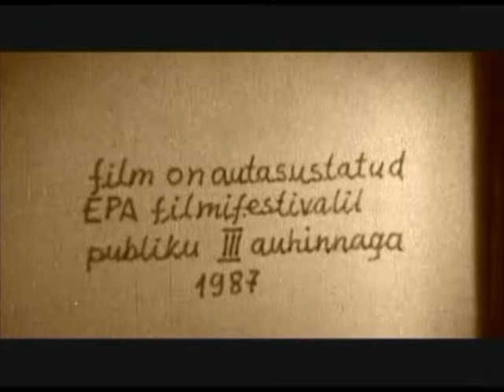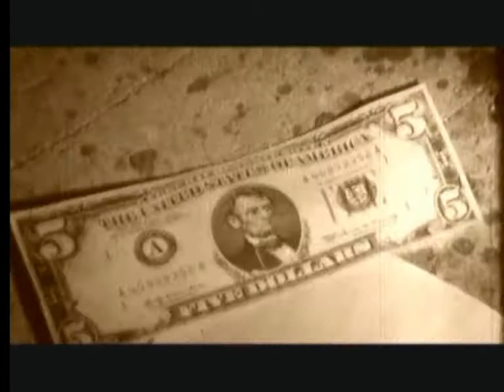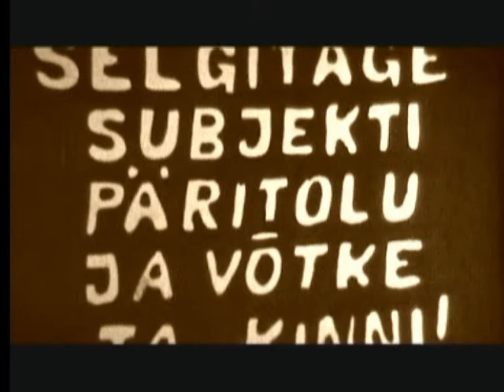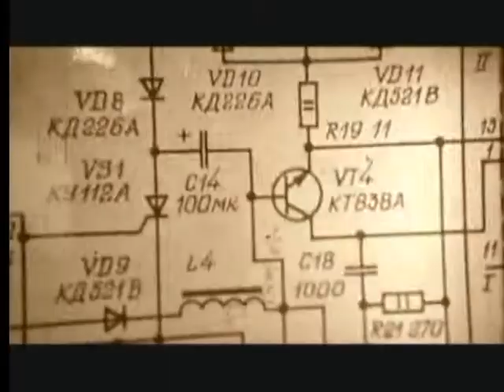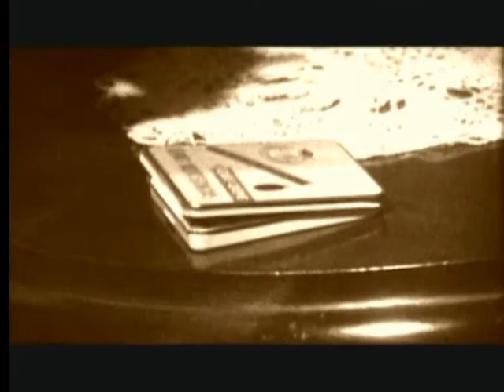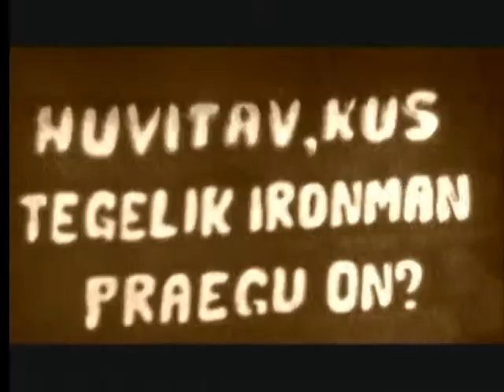Ironman 2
Hallitus 1987